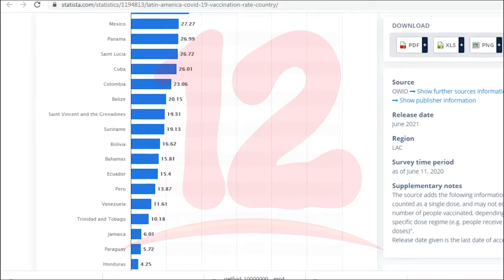Nicaragua registra lento desarrollo de vacunación contra el covid-19 en la región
NosResistimosAlEmbargo Según un portal alemán de estadística en línea, revela que Nicaragua registra un lento desarrollo de vacunación contra el covid-19 en la región.